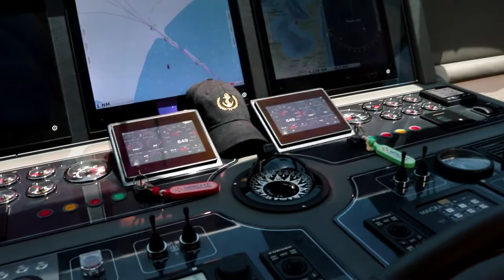95' Maiora 'VITA XL' For Sale! | Florida Yachts International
95' Maiora [VITA XL]
Location: Cancun, Mexico
Asking Price: $4,595,000 USD

Meet Vita XL, our 95’ Maiora! She was built by Maiora in 2016. With a 6.4 meter beam, it has a GRP hull and GRP superstructure, powered by Caterpillar engines giving her a maximum speed of 29 knots and a cruising speed of 25 knots. The motor yacht can accommodate 10 guests in 4 cabins and an exterior design by Maiora!

In South Florida, there's only one place where you can find the most experienced yacht brokers boasting an expansive and diverse inventory of yachts for sale. Let us sell the one you have, let us find the one you love.

FLORIDA YACHTS INTERNATIONAL
Expert Yacht Consultants